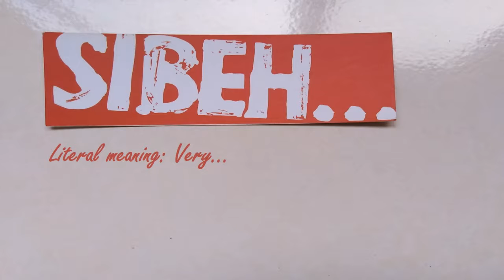Sibeh - Sarawak Chinese Slang (S1/Pt14)